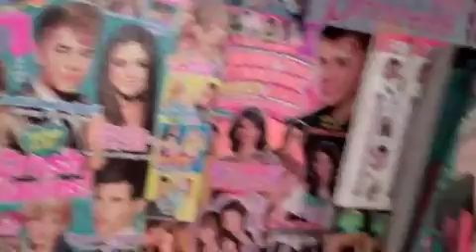Random Things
random again